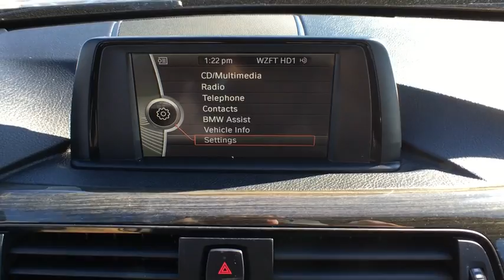2012 BMW 328i Baltimore, Towson, Catonsville, Silver Spring, Rockville, MD A30427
2012 BMW 328i

Northwest BMW
9702 Reisterstown Rd

Don't wait another minute! The Northwest BMW EDGE! This 2012 3 Series is for BMW fanatics who are looking for a great, low-mileage car. The true definition of high-end. BMW Certified Pre-Owned means you not only get the reassurance of up to a 6yr/100,000 mile limited warranty, but also a multipoint inspection/reconditioning, 24/7 roadside assistance, trip-interruption services, and a vehicle history report. The 3-Series takes home an award for ?Engine of the Year.?.